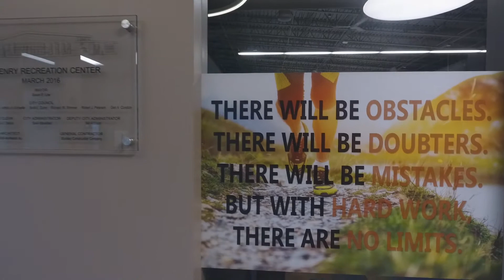McHenry Recreation Center Tour Video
The McHenry Recreation Center is an 18,178 square foot community recreation center located on 20 acres of former farmland. The facility was designed by FGM Architects with site work done by HR Green and constructed by Stuckey Construction Company.
The single level facility features an open design and is fully compliant with current ADA standards. The building features a 4,500 square foot fitness center, 2 fitness studios, locker rooms, a children’s babysitting center, 3 multi-purpose rooms, and office spaces. Additionally, there is a catering kitchen enhancing appeal for rental purposes.
Site planning for the project began in early spring of 2015, with a ceremonial ground breaking on April 27, 2015. The facility is strategically located adjacent to the McHenry Municipal Center, as well as a 35-acre community park referred to as Knox Park. Knox Park features an outdoor pool, 2 softball fields, 3 tennis courts, a skate park, a picnic shelter, and the historic Knox Dairy Barn. The inclusion of the recreation center next to these facilities creates a convenient campus effect for City residents and visitors. The facility also was built with future expansion in mind. The site is master planned for an additional gymnasium amenity and an aquatic facility which could increase the building’s total size to 50,000 square feet.
Fitness equipment is predominantly Precor brand and was purchased through Direct Fitness Solutions. Custom paint colors were considered during the design and purchase of the equipment. Complimentary tones were selected to tie into the facility’s accent colors and ensure a continuance of these color themes throughout the facility. Following Direct Fitness Solutions recommendations, the equipment layout is fully ADA accessible.